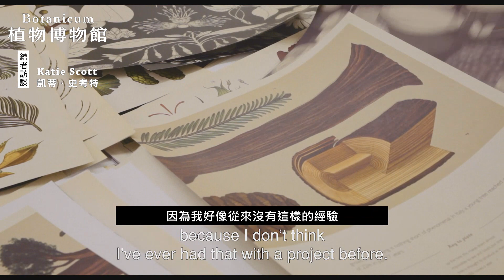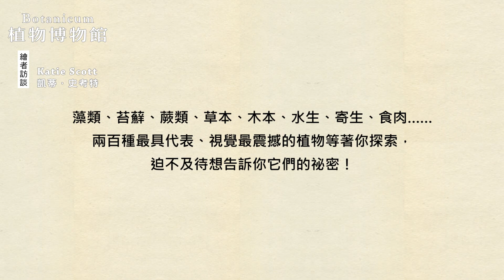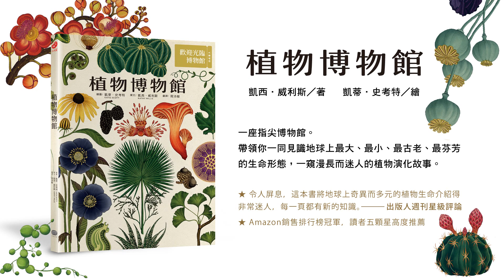書裡的每一株植物、每一張圖，都令我感到驕傲滿意，這是從來沒有過的經驗——《植物博物館》繪者凱蒂．史考特訪談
《植物博物館 Botanicum》
凱西．威利斯／著     凱蒂．史考特／繪    周沛郁／譯

新生代英倫插畫家凱蒂．史考特 ╳ 英國皇家植物園
聯手打造──視覺與知識的饗宴

這是一座指尖博物館。凱蒂．史考特大膽而細膩的畫風搭配凱西．威利斯專業卻不失趣味的文字，帶領你一同見識地球上最大、最小、最古老、最芬芳的生命形態，一窺漫長而迷人的植物演化故事。

這座博物館裡，除了有精采的植物故事，還有古今中外各種美麗、古怪、奇特的植物，從餐桌上常見的金針菇、玉米，到連達爾文也讚嘆不已、蜜距長達三十公分的大彗星風蘭；從直徑不到千分之一毫米的細小微生物，到二十層樓高的世界爺。還有外觀嚇人的吸血鬼小龍蘭以及時下最夯的多肉植物。

藻類、苔蘚、蕨類、草本、木本、水生、寄生、食肉……
兩百種最具代表、視覺最震撼的植物等著你探索，迫不及待想告訴你它們的祕密。

2017年10月．大家出版

繪者｜凱蒂．史考特Katie Scott
★週日泰晤士報　年度最佳童書
★英國國家圖書大獎　年度最佳童書決選
她曾在布萊頓大學學習插畫，受恩斯特．海克爾精緻的畫風啟發。獨特的風格讓各界都爭相與她合作，合作對象包括臺北國際設計大展、國際連鎖服飾品牌H&M、法國調香師巴納貝菲永、日本花藝藝術家東信等。

作者｜凱西．威利斯Kathy Willis
★英國皇家協會　科普教育年度貢獻獎
★麥可．法拉第獎
凱西．威利斯過去二十五年都在劍橋與牛津大學研究、教書。目前同時擔任英國皇家植物園的科學主任，以及牛津大學的生物多樣性教授。